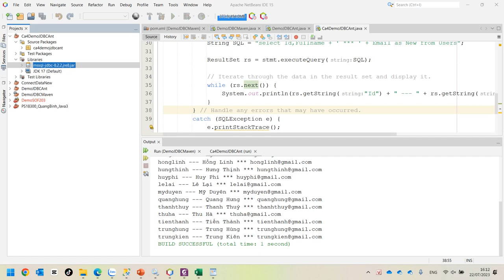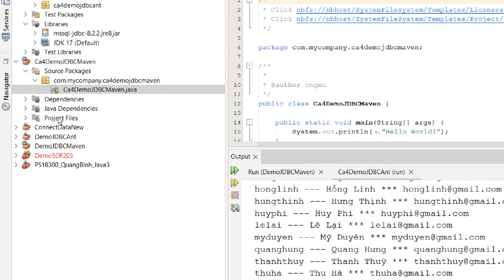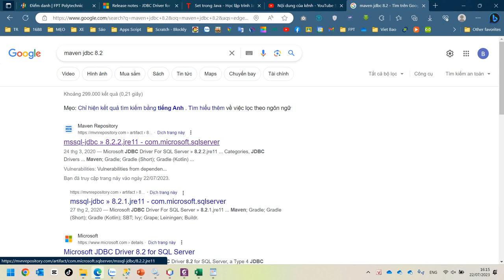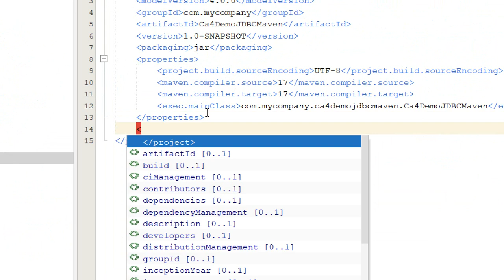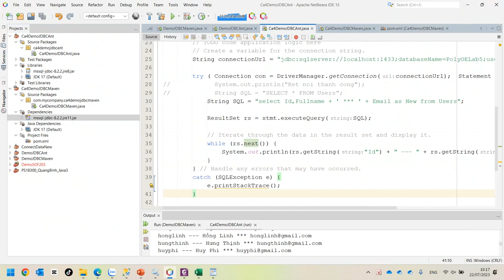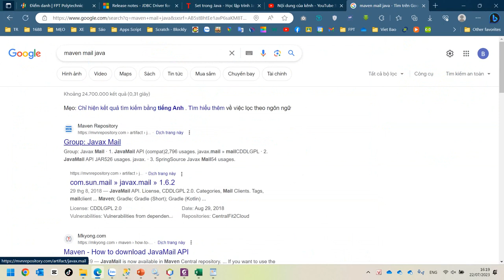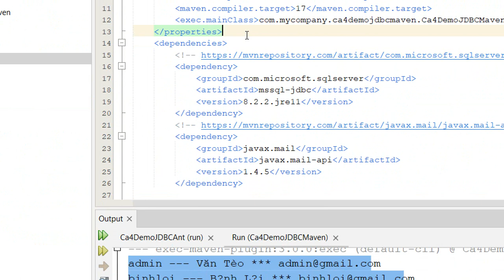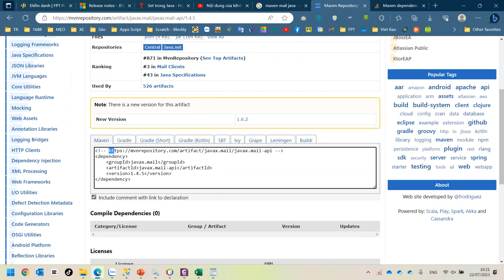SOF203 Hướng Dẫn Kết Nối JDBC SQL Server Với Maven Java